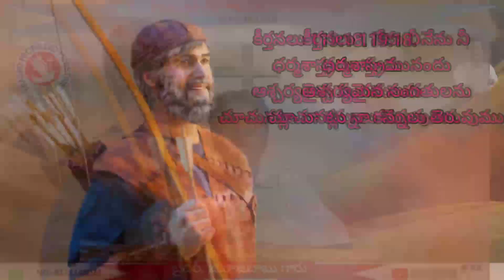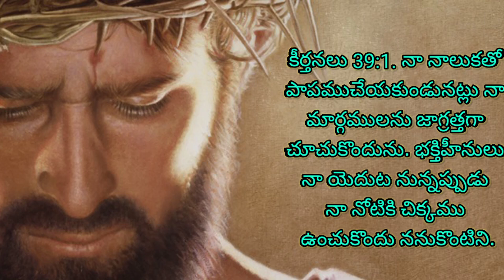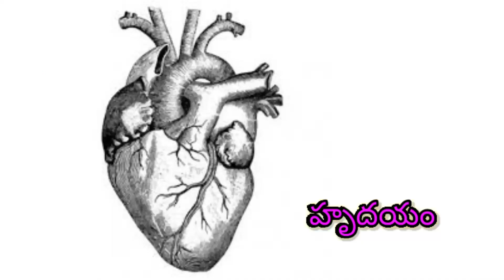దేవుని అవయములు-మనిషి కార్యములు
బ్రదర్ g రాజుగారు మంచి ప్రసంగం తప్పకచూసి దేవుని మహిమపరచండి